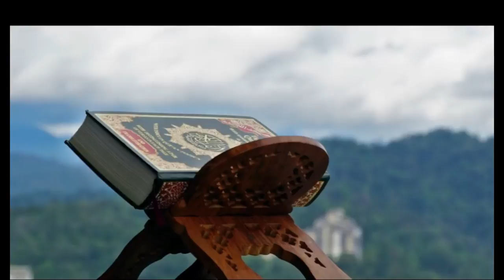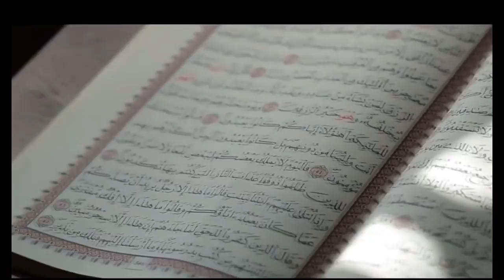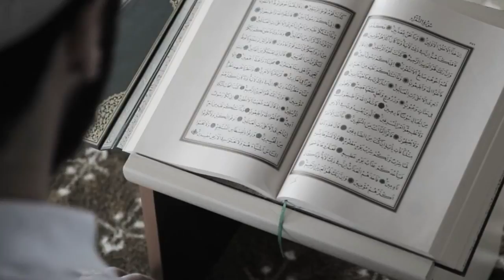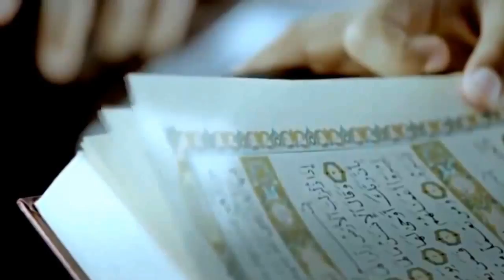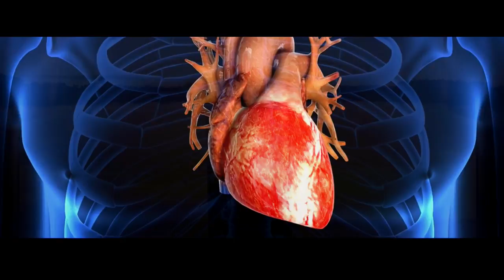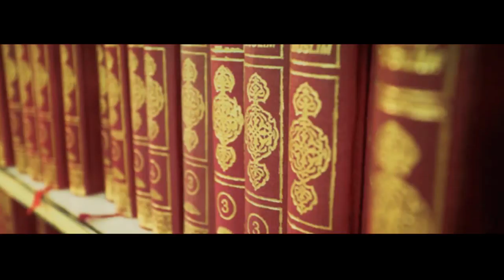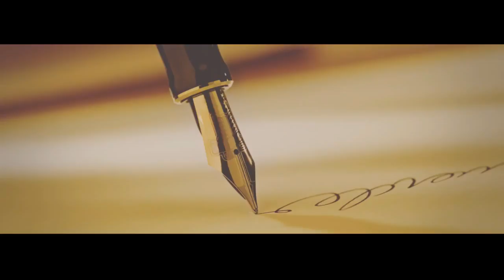Këshillat e Aliut (radiallahu anhu) - Hoxhë Kujtim Ameti